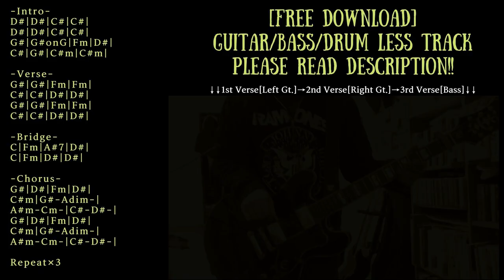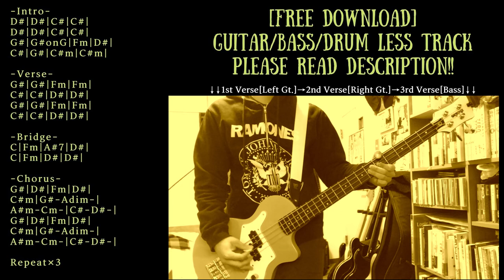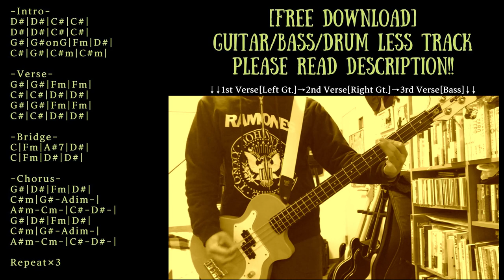Power Pop Backing Track in G# major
Trap/Chill/Ambient/House etc... with Guitar track

Guitar:Epiphone Sheraton II/Vox SCD-55
Bass:Orange O-bass
Guitar amp simulator:strymon iridium
Bass amp simulator:BIAS FX

KEY=G# major
BPM=135